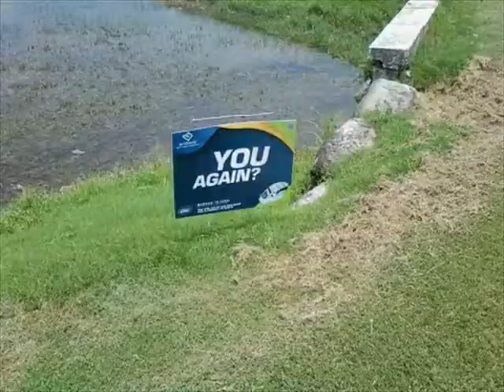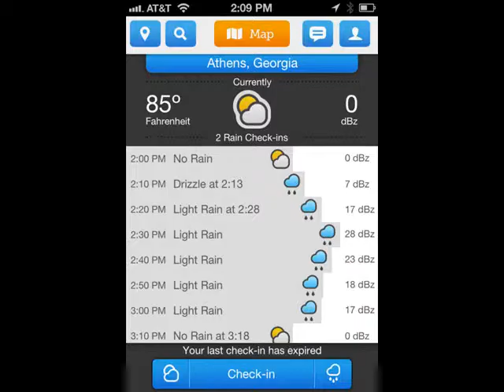The Best of Golfing Photos - February 2008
All of our most liked Pics of the day from our sites